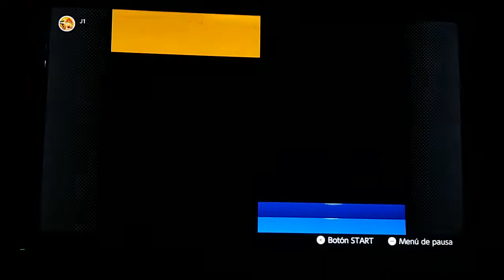Mario Kart 64 Copa Champiñon 100cc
Copa Champiñon 100cc
Jugando con Peach.